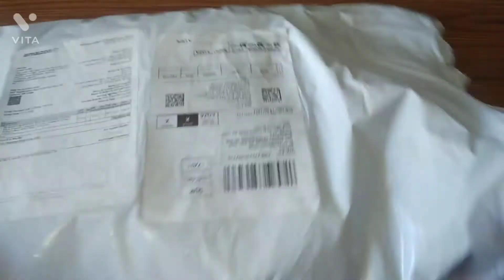BTS merch unboxing part1 bts rm jhope jimin jin suga jungkook v unboxing 💜